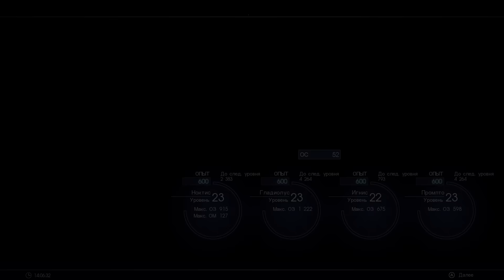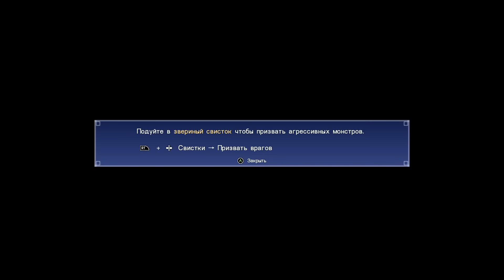Final Fantasy XV Прохождение на русском #14 ЖИВАЯ ЛЕГЕНДА (Final Fantasy 15)